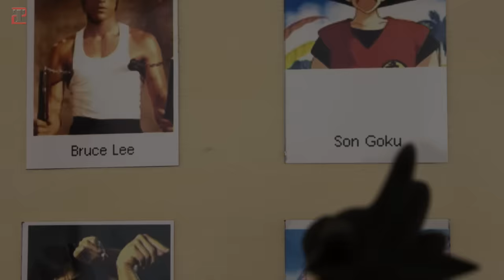Dragon Ball Z Stop Motion Goku vs Cell -Cell´s Revenge- Episode1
2 days to a new edition of the World Martial Arts Tournament and Goku prepares for the event. But he does not know who is going to have to face one of the biggest challenges of his life. Cell returns from the dead to take revenge on Goku and his friends. Can they achieve victory this time and maintain peace on Earth?

I'm a fan of Dragon Ball Z and martial arts films, and I wanted to merge. The action moves played in Stop Motion are taken from Donnie Yen and Scott Adkins, because for me they are the most spectacular, not to mention the Great Jackie Chan and Bruce Lee.
Other Movements of action have been taken from Aaron Gassor (Ginger Ninja), a Martial Arts Instructor that has a super channel on youtube

Faltan 2 días para una nueva edición del Torneo Mundial de Artes Marciales y Son Goku se prepara para el evento. Pero no sabe que se va tener que enfrentar a uno de los mayores retos de su vida. Cell regresa de entre los muertos para vengarse de Goku y sus amigos. ¿Podrán esta vez alcanzar la victoria y mantener la paz en la Tierra?
Soy un fan de Dragon Ball Z y de las películas de artes marciales, y he querido fusionarlos.
Los movimientos de acción reproducidos en Stop Motion han sido tomados de Donnie Yen y Scott Adkins, ya que para mí son de los más espectaculares, sin olvidar a los Grandes Jackie Chan y Bruce Lee.
Otros Movimientos de acción reproducidos han sido tomados de Aaron Gassor (Ginger Ninja), un Maestro de Artes Marciales que tiene un super canal en youtube

Mis agradecimientos a Tron544 por su colaboración y su talento con la guitarra.

Set Decorators by Conchi Benitez & Javier Martinez
A dostortasfilms productions

Software    Dragonframe (stop motion), Adobe After Effects Effects (visual effects), Adobe Premiere Pro (edition)
Hardware    Canon Revel t4i (650d)
Action Figures          Son Goku Normal & Super Saiyan (BANDAI S.H. Figuarts)
                        Perfect Cell (BANDAI S.H. Figuarts)
   Vegeta (BANDAI S.H. Figuarts)
                        Trunks (BANDAI S.H. Figuarts)
   Piccolo (BANDAI S.H. Figuarts)
   Android Nº18 (BANDAI S.H. Figuarts)
   Krillin (BANDAI S.H. Figuarts)

Sounds:
Nightime_____________________By Mike Koening (Soundbible.com)
Wind________________________By Mark Di Angelo (Soundbible.com)
Thunder_sound_fx_____________By Grant Evans (Soundbible.com)
Stomach Growling Sound________By XxBirdoxX (Soundbible.com)
Bone Crushing___________ ____By Mike Koening (Soundbible.com)
Left Hook____________________By Mike Koening (Soundbible.com)
Right Hook___________________By Mike Koening (Soundbible.com)